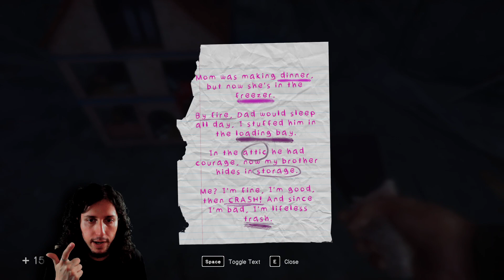In Sound Mind with Beroun - Episode 8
Beroun plays In Sound Mind, a psychological horror with a very unique aesthetic, as it has been suggested by the community.